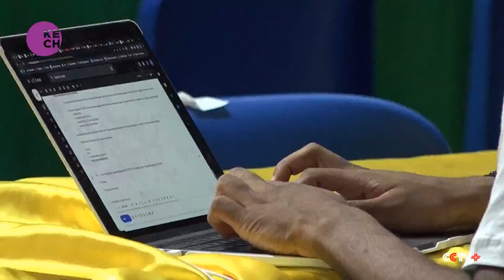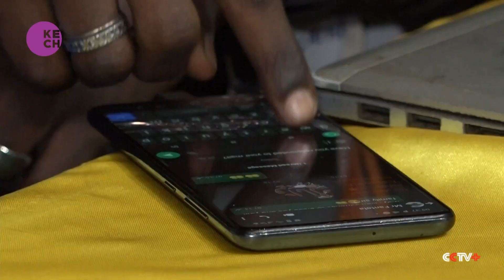Africa's top AI developers compete in Tunis hackathon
AI Hack Tunisia is an AI and ML-focused hackathon hosted by InstaDeep and co-organised with Google and the Tunisian Ministry of Industry, Mines and Energy. It is the biggest ML hackathon in the Middle-East and Africa and is aimed at developers as well as tech entrepreneurs, researchers, students, PhD holders, and start-ups from around the world to create innovative ideas and solve real challenges. Tunisia’s AI Hack 2022 also aims to shift the AI industries gender gap.